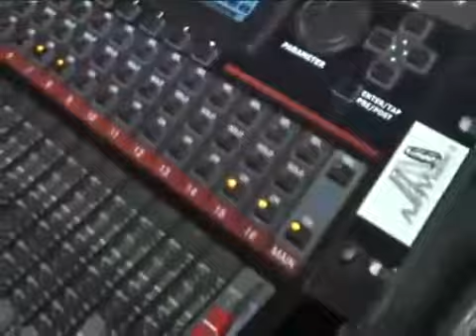Christmas Concert 2019 - Backstage